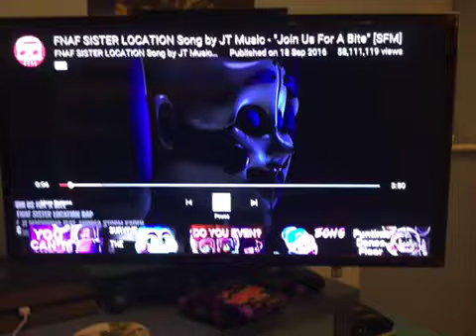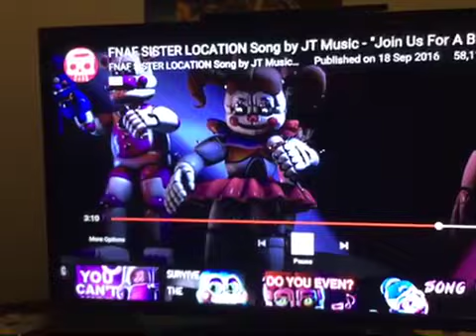FunTime Freddy And bon bon react to join us for a bite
Shout out to JT He made this video I think but shout to JT